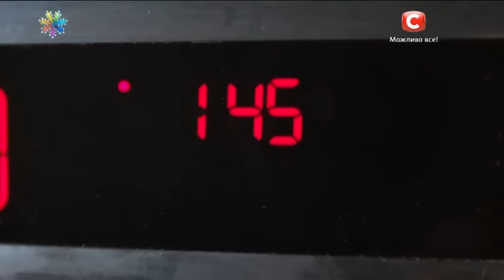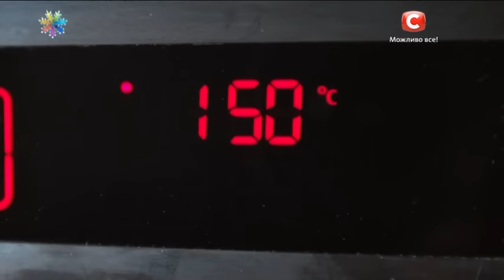Как приготовить теплый салат с апельсиновым маслом: рецепт – Все буде добре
Сегодня мы будем готовить теплый салат из овощей. В сезонных овощах целый кладезь необходимых каждому ребенку витаминов, но он категорически отказывается их есть? Экстрасенс Анна Гальерс тоже столкнулась с этой проблемой и придумала такое блюдо, которое замаскировало все овощи и безумно понравилось детям. Попробуйте и вы приготовить теплый овощной салат с апельсиновым маслом!